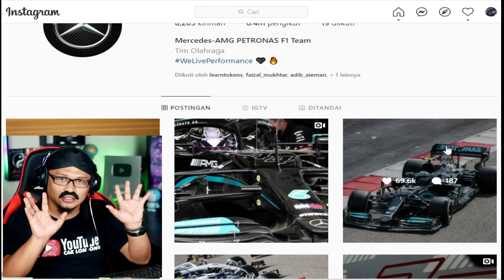TERNYATA BEGITU‼️AWAL MULA SEJARAH PETRONAS DI FORMULA 1‼️|Cak Lonjong